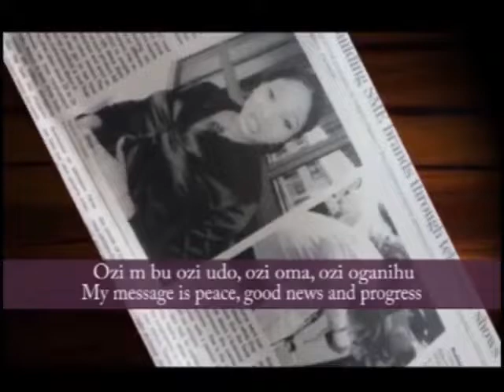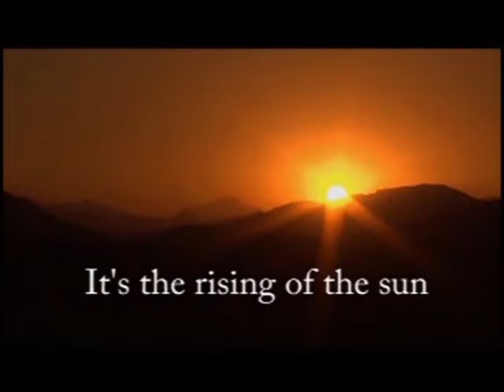EMEKA IHEDIOHANMA 2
A SONG OF VICTORY FOR HIS EXCELLENCY  THE EXECUTIVE GOVERNOR OF IMO STATE SIR EMEKA IHEDIOHA